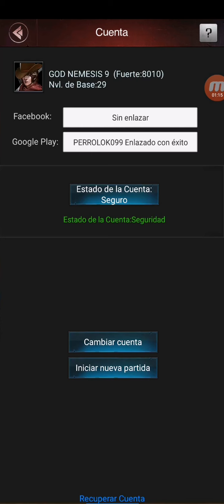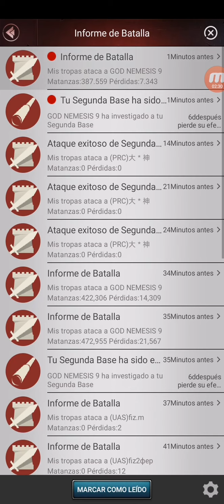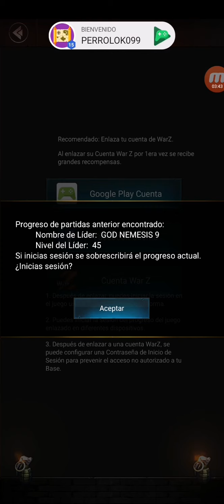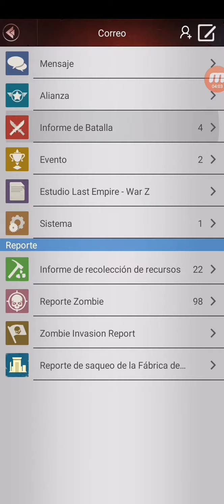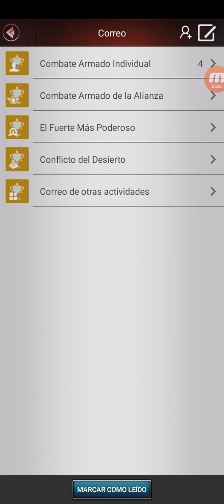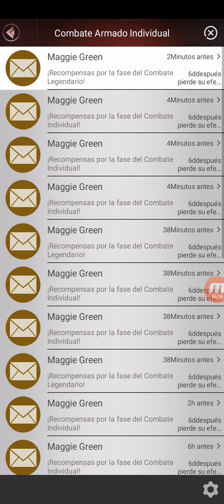Premio legendario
Usa tu granja, sacrifica unas tropas y gana premios excelentes